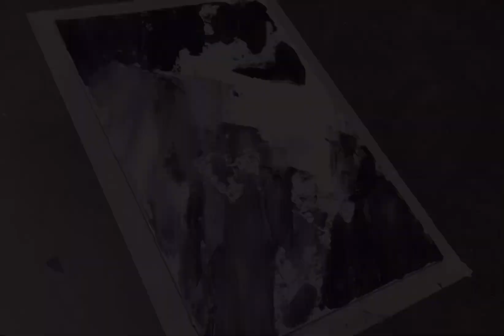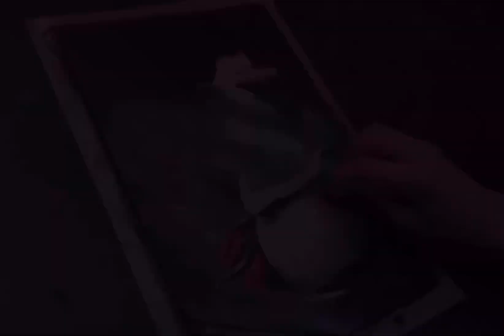PROFESSIONAL ART PAINTING #5 TULIPS ТЮЛЬПАНЫ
painting,acrylic painting,art,натюрморт,тюльпаны,tulips